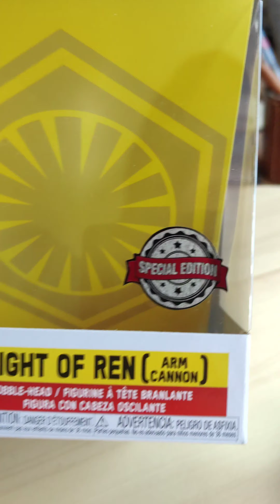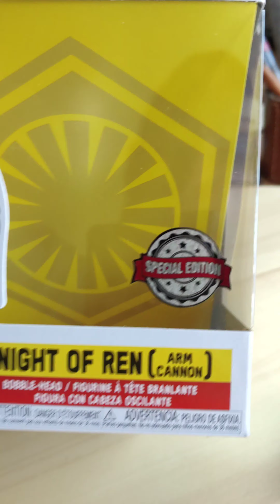Vitezovi Rena priča